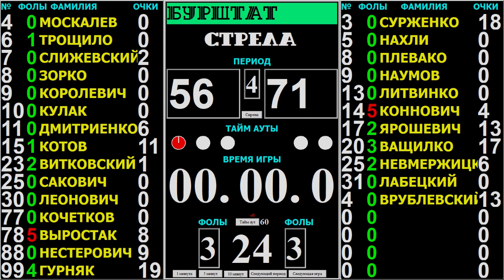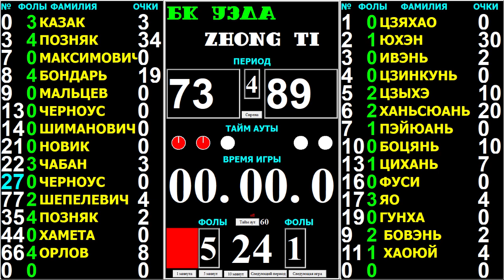D4 Weekend 23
Яркие моменты прошедших выходных в D4 с эмоциями наших комментаторов. Смотрим!